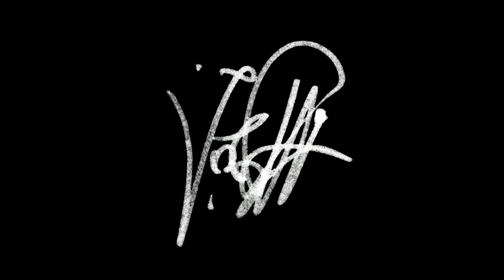Hichkas - Refaghat Tatile (Instrumental)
2006

Follow on Facebook and Twitter: @MahdyarAghajani